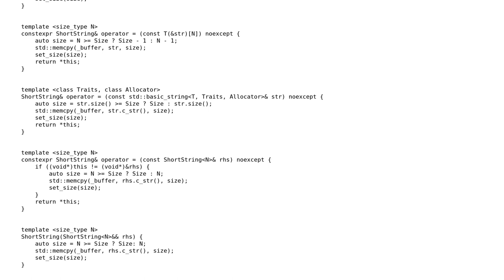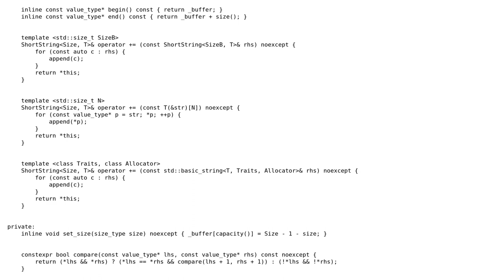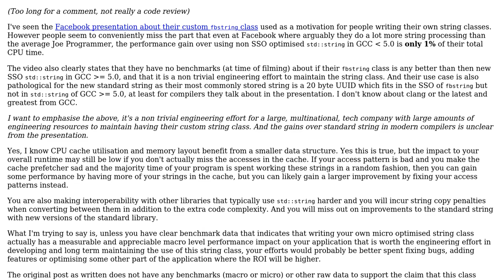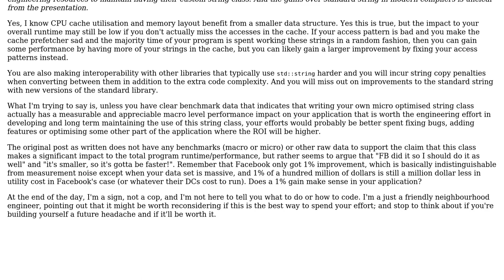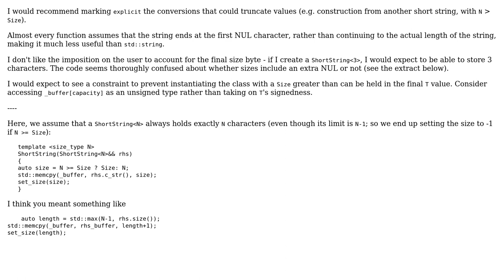Code Review: Short string class (3 Solutions!!)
Code Review: Short string class

With thanks & praise to God, and with thanks to the many people who have made this project possible! | Content (except music & images) licensed under CC BY-SA | Music | Images & others | With thanks to user Toby Speight user nullw0rm user Mooing Duck user Jamal user Emily L. and the Stack Exchange Network Trademarks are property of their respective owners. You are responsible for your own actions.